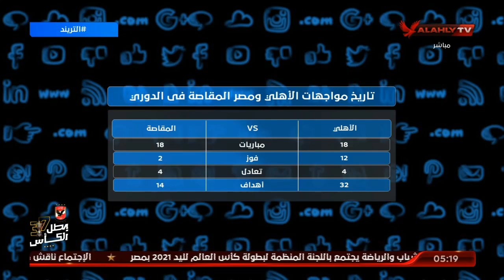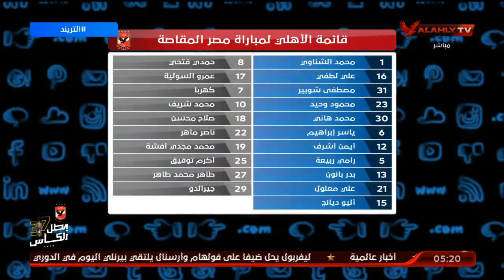أمير هشام : مباراة اليوم هامة للغاية فى بداية المشوار ويستعرض تاريخ مواجهات الأهلي والمقاصة